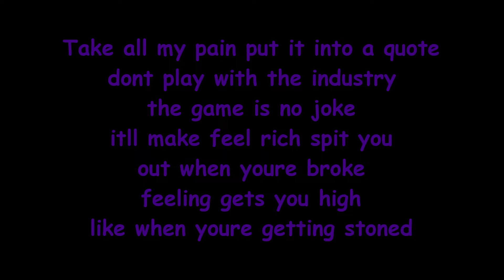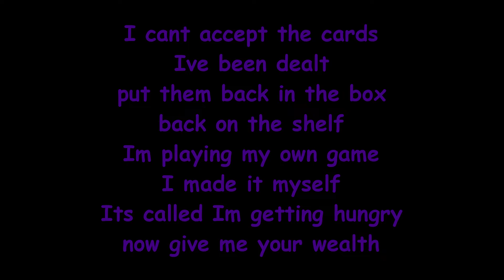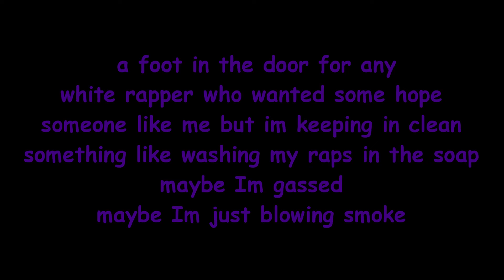Casualty - Myself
Shout out to illwillbeatz
This song is for non profit